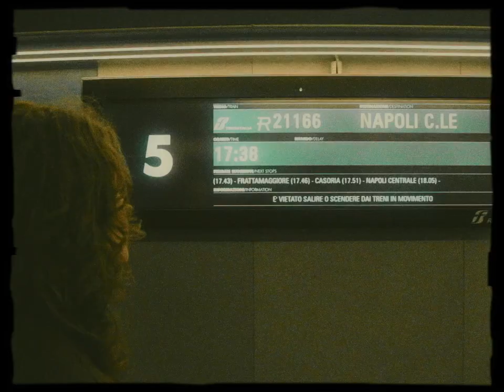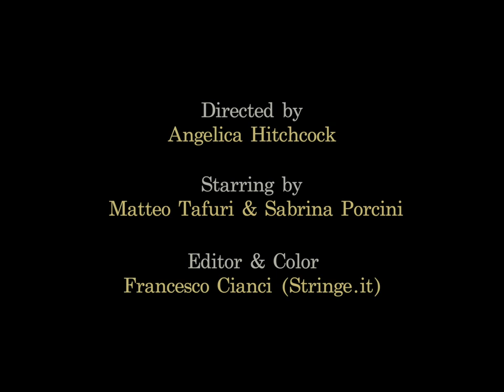Salsedine - Grevisi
Autori:  Matteo Tafuri/ Daniele Sansosti

Edizioni, Produzione e distribuzione: Suono Libero Music
Audio Engineer r: Nando Misuraca

Regia: Angelica Hitchcock, Andrea Filpi
Sceneggiatura: Andrea Filpi
Edit e Color: Francesco Cianci
Attori:  Matteo Tafuri e Sabrina Porcini